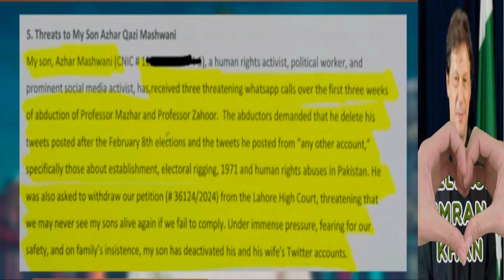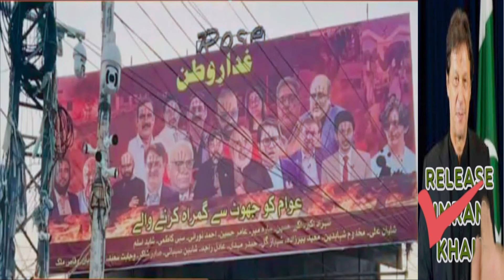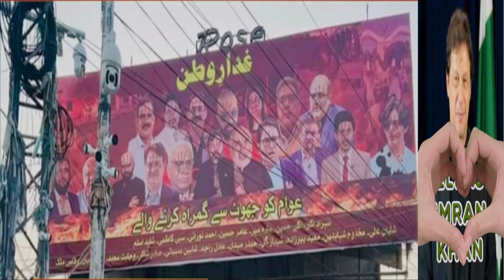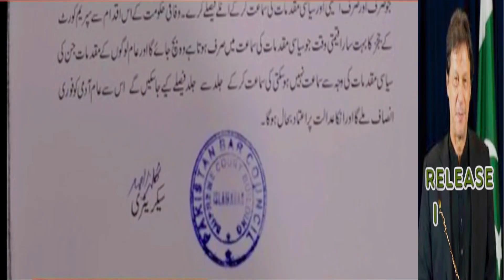Dr Shahbaz Gill Updateاظہرمشوانی کو آئی ایس آئی کی دھمکیاں۔خط، فون کالز | Gigglo TV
Meeting of Overseas Pakistanis with Trump | Mujeeb Ur Rehman Shami & Muneeb Farooq | Latest News Update | Dr Shahbaz Gill Latest VLOG | Sabee Kazmi Latest VLOG
As Salam O Alaikum Viwers
About The Video:
اظہرمشوانی کو آئی ایس آئی کی دھمکیاں
خط، فون کالز
جسٹس منصور اورمنیب نےقاضی کاکام تمام کردیا
زبیدہ جلال بھی خان کے حق میں گواہی دے گئی
ہینڈلرپریشان
ڈاکٹرشہبازگِل خصوصی ولاگ
Credit: Sir Dr Shahbaz Gill